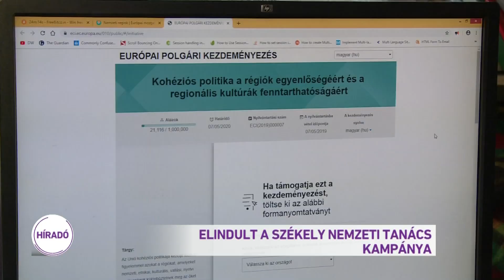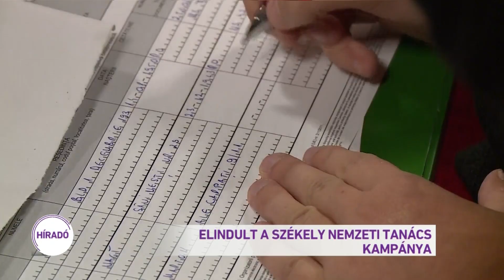Elindult a Székely Nemzeti Tanács kampánya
Székelyföld közvetlenül férhessen hozzá a saját fejlesztéseihez szükséges uniós forrásokhoz - ez a célja a Székely Nemzeti Tanács európai polgári kezdeményezésének. A sikerhez egymillió aláírásra van szükség, ezért most népszerűsítő kampány indult.